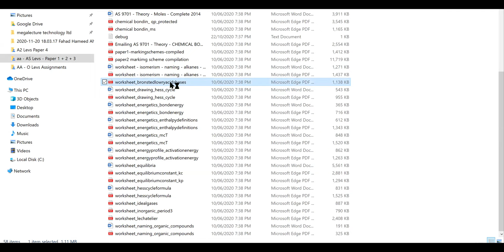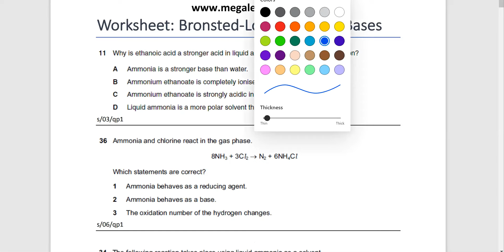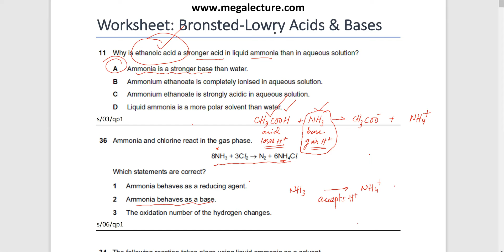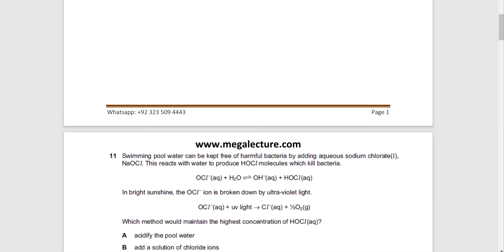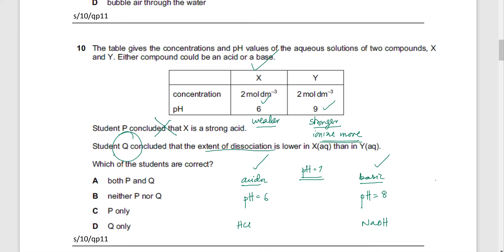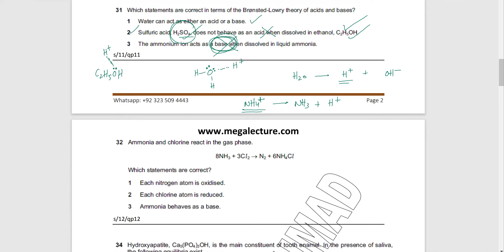Live Class - AS Chemistry - The Brønsted–Lowry theory, Strong Acids, pH - Bronsted-Lowry Theory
Timestamps:

In this lecture we look at the Brønsted–Lowry theory - an acid–base reaction theory which was proposed independently by Johannes Nicolaus Brønsted and Thomas Martin Lowry in 1923. The fundamental concept of this theory is that when an acid and a base react with each other, the acid forms its conjugate base, and the base forms its conjugate acid by exchange of a proton (the hydrogen cation, or H+).
Keeping the theory in view, a strong Brønsted-Lowry acid is one which has strong tendency to donate a proton and its conjugate base would thus be a weak base.
This lecture also introduces the pH scale which is a logarithmic and inversely indicates the concentration of hydrogen ions in the solution and goes on to solve related-questions.